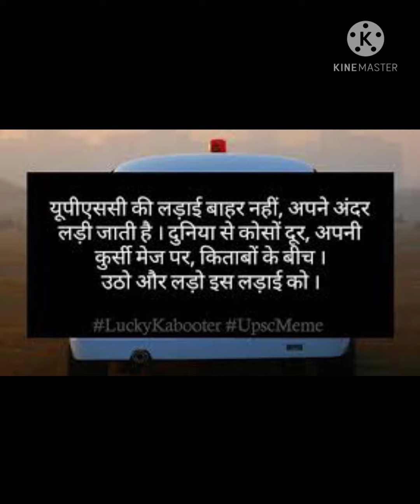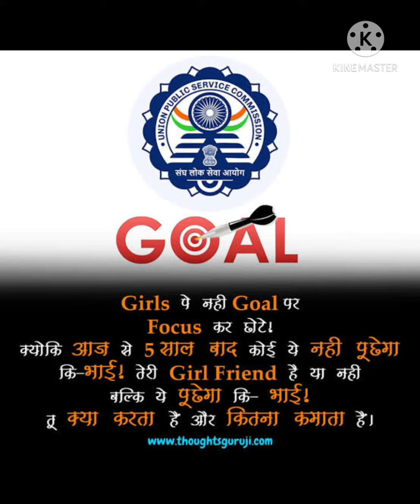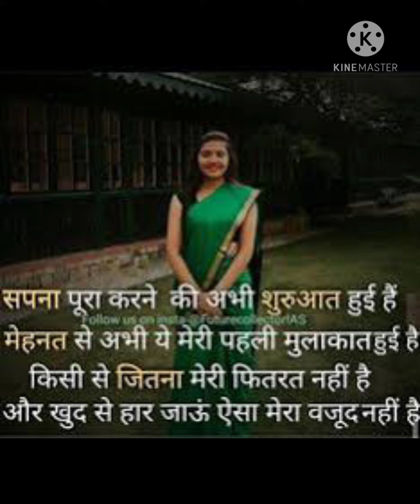April 27, 2021 IAS,UPSC motivation thought 💯💯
IAS & UPSC motivation thought... 💯